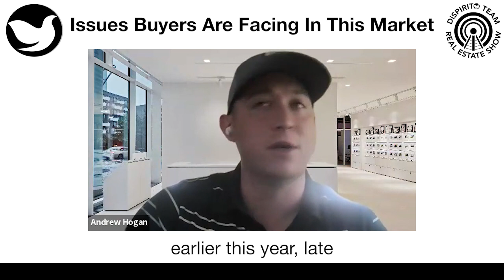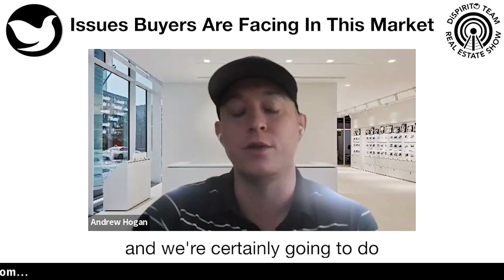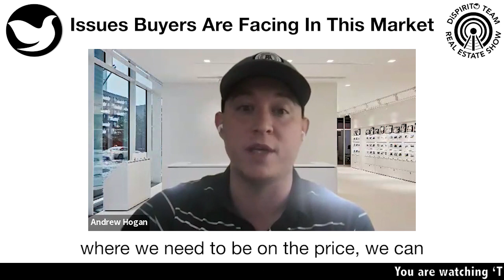Issues Buyers Are Facing In This Market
Andrew Hogan from The DiSpirito Team and @EVEastGreenwich talks about issues buyers are facing in this market.